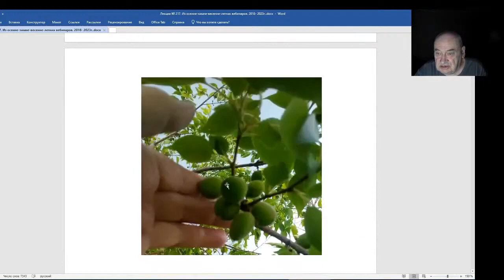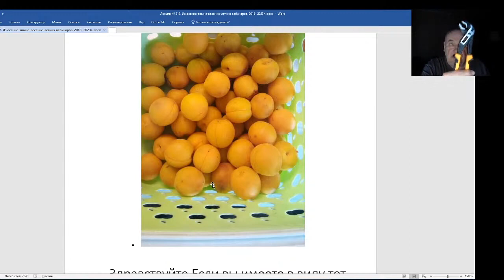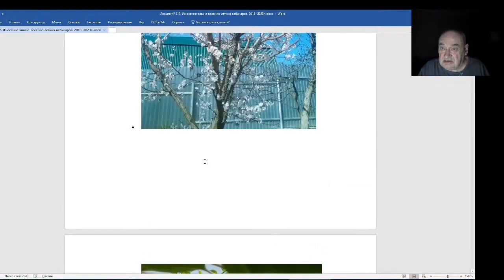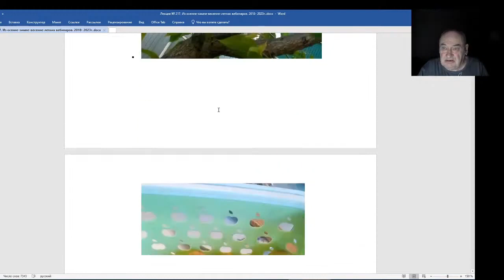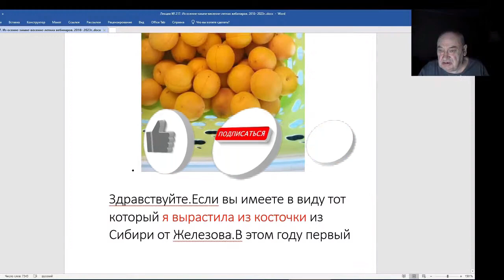Железов Валерий. Вебинар 217. ч. 3. Письмо Татьяны Паниковской.